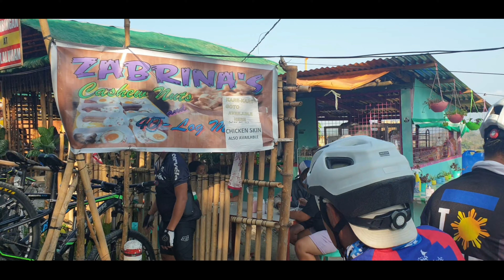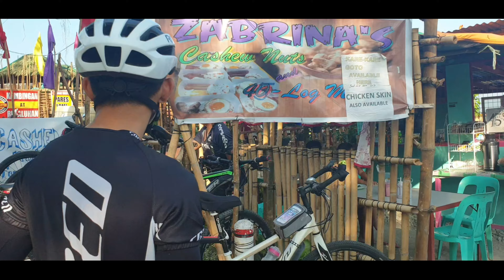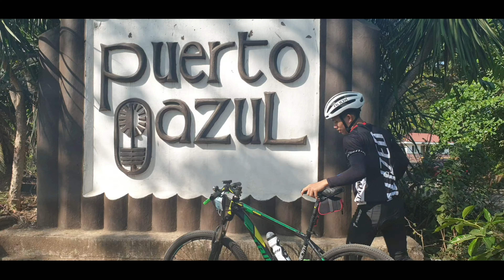PART 2 KAYBIANG TUNNEL